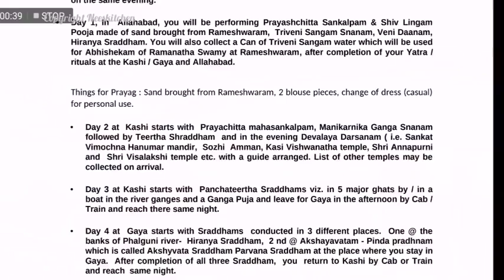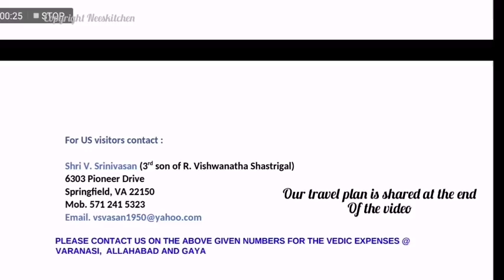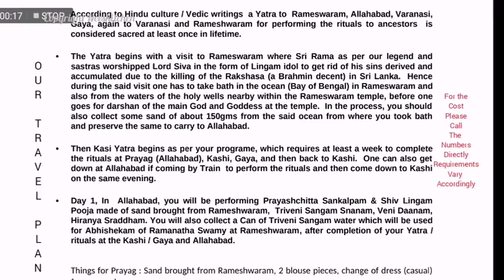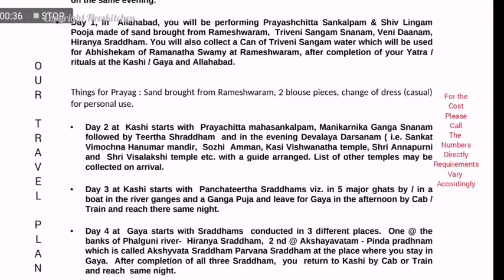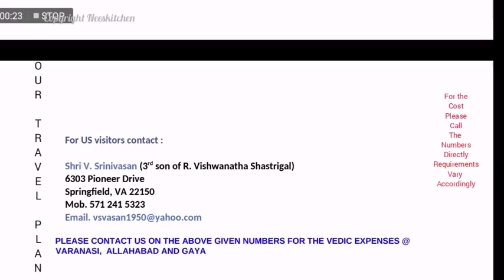Kasi Yatra - 3 | Our Travel Plan, Triveni Sangamam Ride, Our Contacts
All Kasi Rameswaram Vlogs under

Address at Allahabad is :-
Shri Vasudeva Shastrigal / Shri Sundaram Shastrigal S/o late Shri
Natesa Sastrigal, Shiva Mutt, Daraganj, near Daraganj Police
Station.
contacted through Mr. Shankar Narayanan of Varanasi. Follow me in Instagram